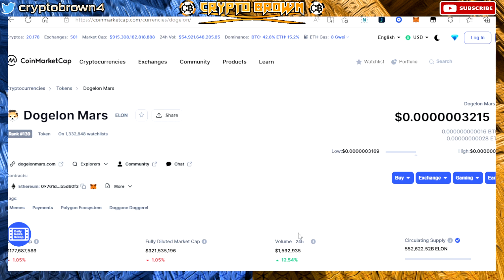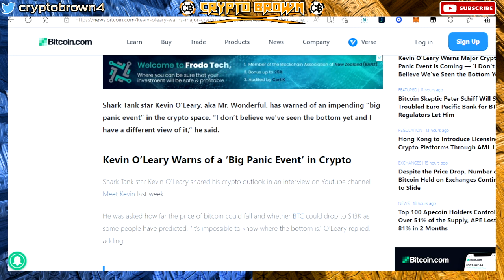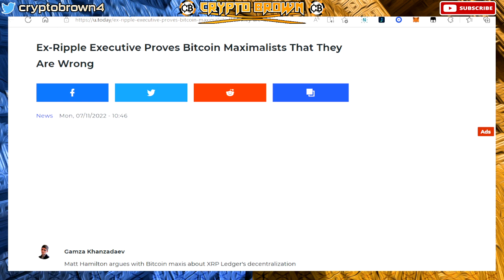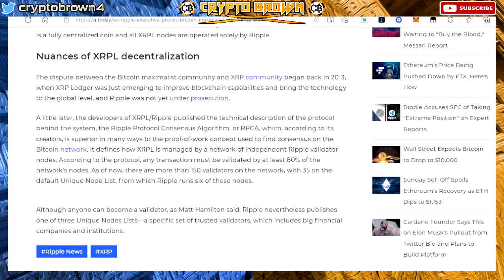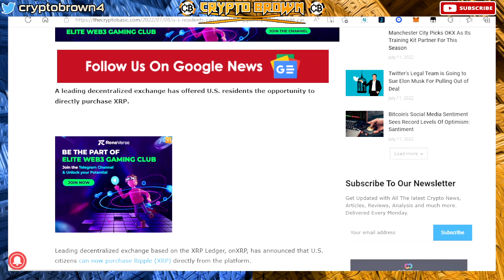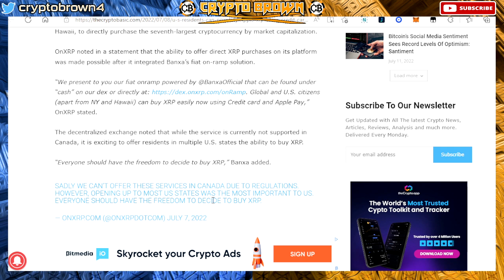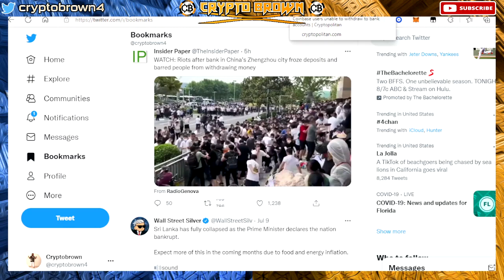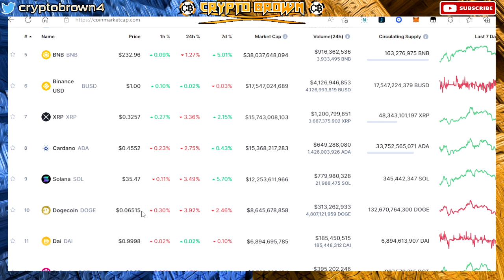CoinBase Users Unable To Withdraw From Exchanges , Dogelon Will Retrace , Where Can You Buy Xrp